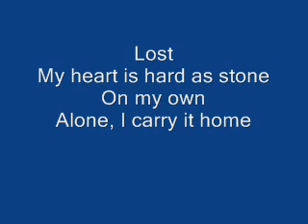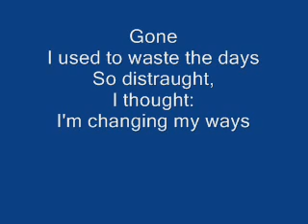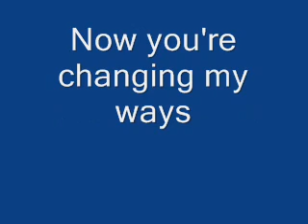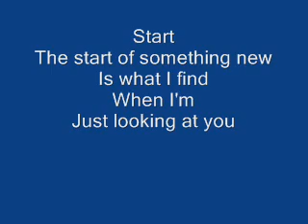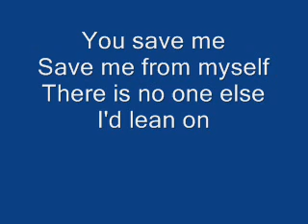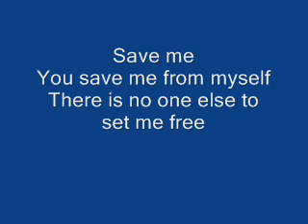Carpark North Save Me From Myself lyrics!!XD